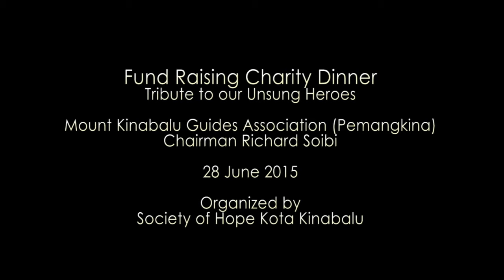Charity and Tribute to Kinabalu Mt Guide - Richard Soibi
Fund Raising Charity Dinner
Tribute to our Unsung Heroes

28 June 2015

Organized by
Society of Hope Kota Kinabalu